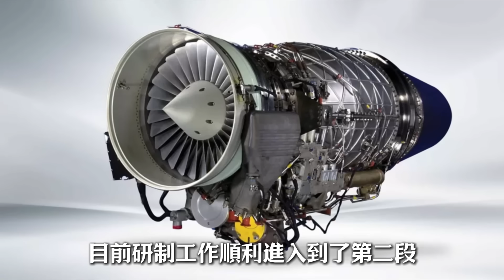台灣下一代匿蹤戰機 ADF，宣布終止研發，究竟發生了那些變故？發動機成為最大障礙，後續是否還會重啟?【新裝備】戰機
2024年1月
台灣宣布開始研制下一代戰機（ADF）
預計民國117年首飛外
同時披露初級教練機自制率為75%
下一代戰機自制率有望達95%
Played an important role in the Russian-Ukrainian battlefield
Mi-28 "Haha" armed helicopter
Its appearance is highly similar to that of "Apache"
So much so that it was nicknamed "Apachesky" by Western countries
But after reaching the actual combat stage,
The Mi-28N has yet to achieve a record comparable to the Apache
It is easy to be discovered when traveling long distances
The attack hit rate is also lower than expected.
What exactly went wrong with the Mi-28?
介紹：
00:00 前言
00:45 自研經國號
05:41 台灣五代機
08:45 引擎
11:43 航電系統